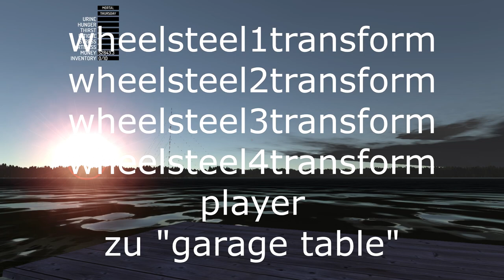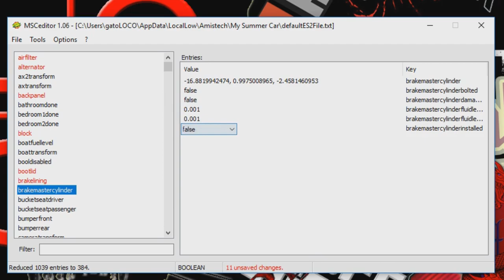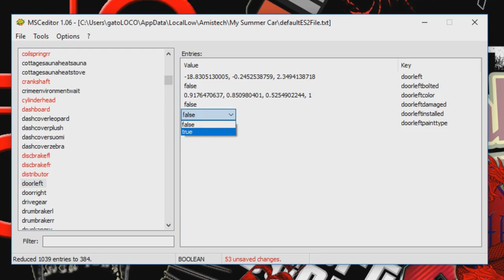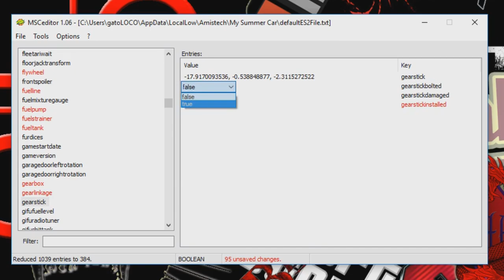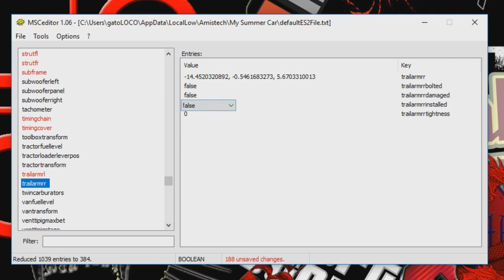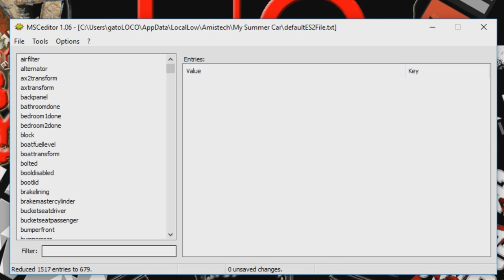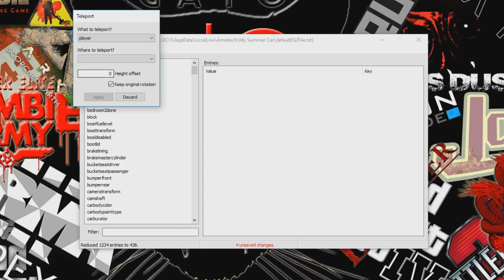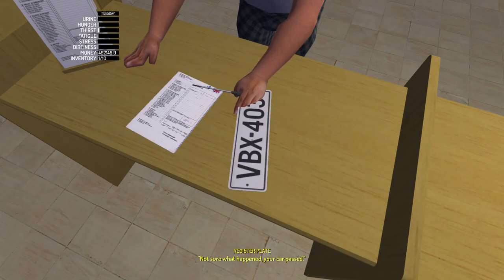"Auto im Editor bauen" MSC-Tutorial #8 (My Summer Car) !NICHT BETA!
Wissen was läuft:
My Summer Car - Tutorial: Satsuma im Editor bauen

!FÜR BETA NICHT AKTUELL - NOCKENWELLE MUSS AUSGERICHTET WERDEN!

Auto zusammenbauen: (nicht montiert werden: Ölfilter, Batterie und Räder - dazu weiter unten)

Auf "installed" und "bolted" setzen:

airfilter
alternator
backpanel (nicht "bolted")
block
bootlid
brakelining
brakemastercylinder
bumperfront
bumperrear
camshaft + camshaftgear
carburator
clutchcoverplate
clutchlining
clutchmastercylinder
clutchpressureplate
coilspringrl (nicht "bolted")
coilspringrr (nicht "bolted")
crankshaft + crankshaftpulley
cylinderhead
dashboard
discbrakefl
discbrakefr
distributor
doorleft
doorright
drivegear
drumbrakerl
drumbrakerr
electrics
engineplate
exhaustmuffler
exhaustpipe
fanbelt (+ purchased)
fenderleft
fenderright
flywheel
fuelline
fuelpump
fuelstrainer
fueltank (+ level auf 100)
gearbix
gearlinkage
gearstick
grille
halfshaftfl
halfshaftfr
handbrake
headers
headgasket (nicht "bolted")
headlightleft
headlightright
hood
mainbearing1
mainbearing2
mainbearing3
oilpan
piston1
piston2
piston3
piston4
radiator (+ water auf 100)
radiatorhose1 (nicht "bolted")
radiatorhose2 (nicht "bolted")
radiatorhose3 (nicht "bolted")
rearlightleft (nicht "bolted")
rearlightright (nicht "bolted")
rockercover
rockershaft
rpmgauge (oder
seatdriver
seatpassenger
seatrear
shockabsorberrr
shockabsorberrl
sparkplug1
sparkplug2
sparkplug3
sparkplug4
spindlefl
spindlefr
starter
steeringcolumn
steeringrack
steeringrodfl
steeringrodfr
steeringwheel
strutfl
strutfr
timingchain (nicht "bolted")
timingcover
trailarmrl
trailarmrr
waterpump + waterpumppulley
wishbonefl
wishbonefr

Speichern - Editor schließen - Spiel starten - Spiel speichern - Editor:

Tools - Satsuma report - Fasten loose bolts - Speichern

Räder: (letzter Punkt montiert die fehlenden Teile)

Editor öffnen:
Tools - Teleport object
wheelsteel1transform, wheelsteel2transform, wheelsteel3transform, wheelsteel4transform und player zu "Repair Shop"
Speichern - Editor schließen - Spiel starten

Im Spiel:
Räder bei Fleetari rechts neben dem Plastikstuhl stapeln (Blickrichtung zum Stuhl) - Reifen bei Fleetari bestellen (Straßenreifen!) - Spiel speichern

Editor öffnen:
repairshop - repairshoptime auf "1" setzen - Speichern - Editor schließen - Spiel starten

Im Spiel:
Nach kurzer Wartezeit sind die Reifen fertig - Speichern

Editor öffnen:
Tools - Teleport object - wheelsteel1transform, wheelsteel2transform, wheelsteel3transform, wheelsteel4transform und player zu "Garage Table"

Im Spiel:
Räder montieren (je 4x SW13) - Ölfilter montieren (mit Hand fest drehen) - Batterie einsetzen - Speichern

Flüssigkeiten:

Editor öffnen:
fueltank - fueltanklevel auf "100" stellen (vollgetankt)
brakemaster - brakemastercylinderfluidlevel auf "1" stellen !beide Postionen! (Bremsflüssigkeit aufgefüllt)
clutchmastercylinder - clutchmastercylinderfluidlevel auf "0,5" stellen (Kupplungs-Hydrauliköl aufgefüllt)

!!Motoröl und Kühlwasser müssen manuell aufgefüllt werden!!

Im Spiel:
Keilriemenschraube lösen (Schlitzschraubendreher) - Wasserpumpe per Hand drehen um Riemen zu spannen - Schraube wieder fest drehen - Speichern

TÜV/Inspektion:

Editor öffnen:
Tools - Teleport object - cartransform, warningtriangle und player zu "inspection" - Speichern - Editor schließen - Spiel öffnen

Im Spiel:
Wagen auf TÜV-Hebebühne - Warndreieck ins Auto - Prüfer aktivieren

--- gatoLOCO - play.lose.laugh.win ---